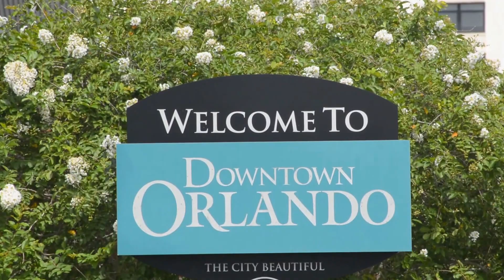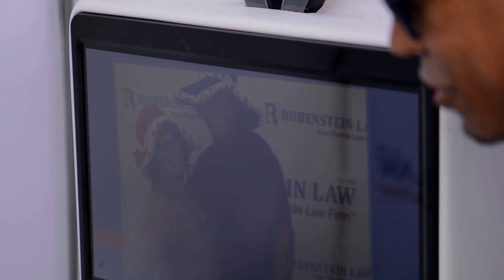FESTIVAL DE LAS AMERICAS 2016 3 MINUTES - Rubenstein Law Personal Injury Firm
sáb 17 de sept. de 2016 @ 12:00 am

Latina más esperada en el Dr. Phillips Center Seneff Plaza y Orange Avenue el sábado 17 de septiembre! Ven a probar la comida de Puerto Rico, República Dominicana, Mexico, Colombia, Venezuela y mas.